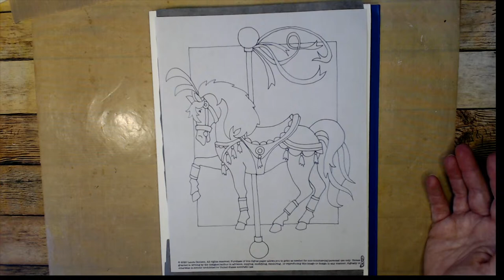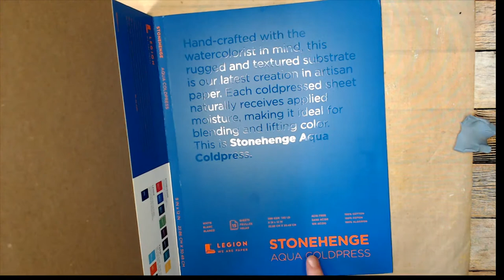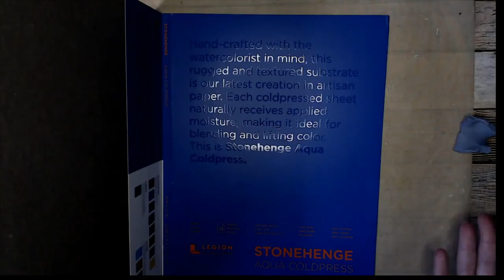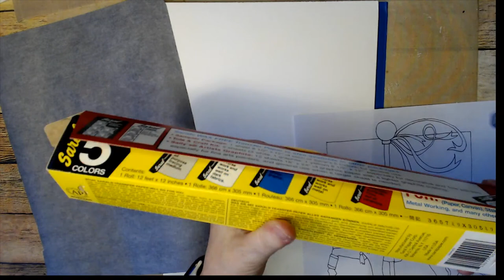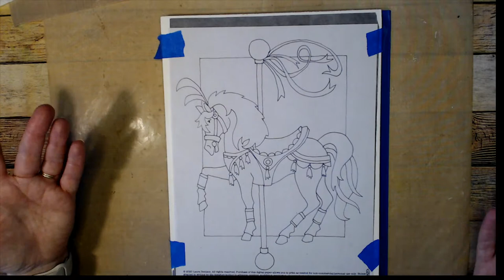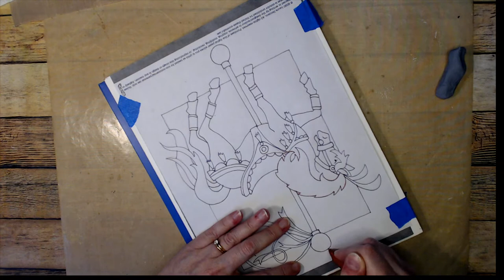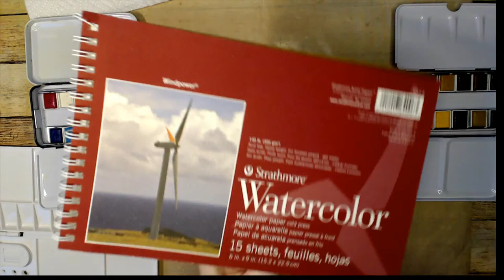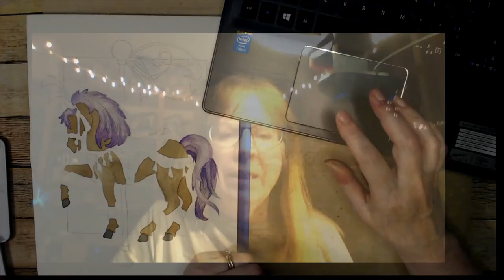Watercolor Painting: Carousel Horse Part 1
Drawing transfer and start of painting of carousel horse painting.

The designs, pictures and instructions shown on this video are provided here for personal use only and may not be sold, reproduced or used for commercial or submission purposes in any form without my written permission.